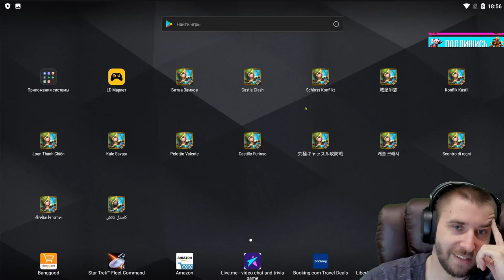САМОЕ БЫСТРОЕ ПРОХОЖДЕНИЕ ЗАПРЕДЕЛЬЯ \ ШАНС НА МЭРИ 100% \ БИТВА ЗАМКОВ \ CASTLE CLASH